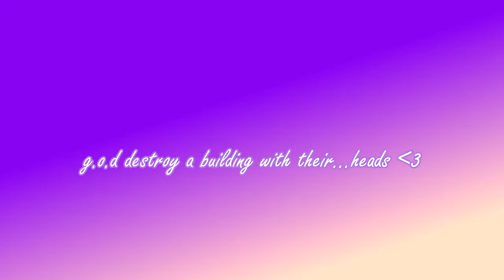g.o.d Moment | g.o.d destroy a building with their heads ♡ (지오디 순간)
지오디 순간 / G.O.D Moment